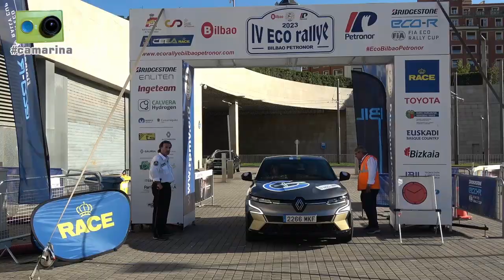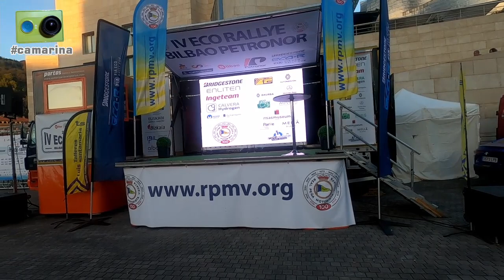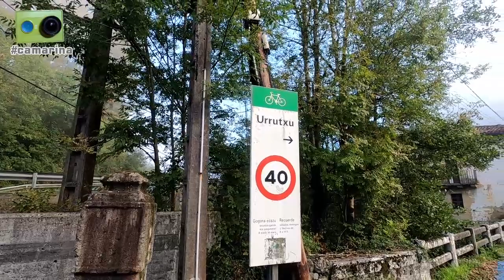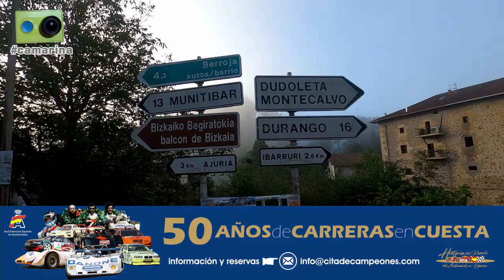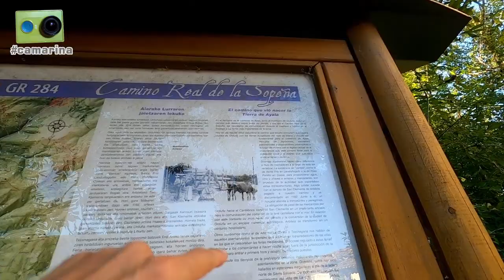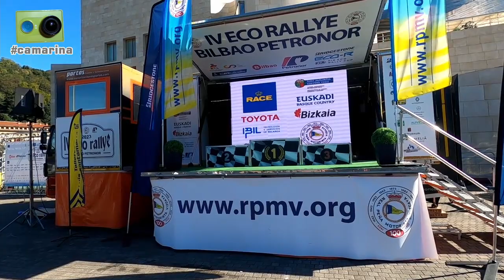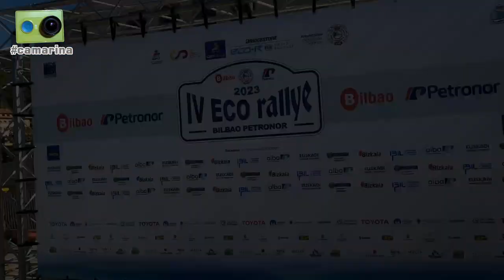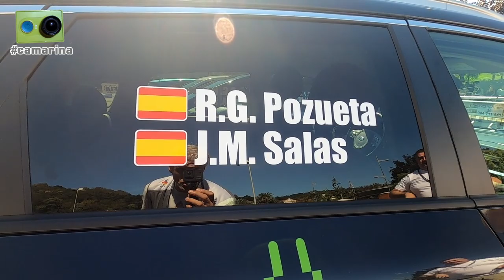El Eco Rallye Bilbao 2023 visto de otra forma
El IV ECO Rallye Bilbao Petronor, quinta prueba del Campeonato de España de Energías Alternativas del 2023, visto desde dentro por Miguel Collado con la camarina

Dos horas de reportaje con los siguientes contenidos:

Viernes:
00:00 Inicio
00:10 Llegada a la zona de parque cerrado en el Museo Guggenheim de Bilbao, donde según van llegando los equipos hablamos con...
03:15 Maite Gutiérrez y Jorge Garcés
04:05 Santiago Sánchez y Javier Ortega
06:00 José Manuel Pérez-Aicart y Javier Herrera
10:15 Carlos Sergnese y Joseba Rodríguez
13:10 Shirley y Cubi Fernández
15:40 Alberto Ruiz Jiménez y Ana Esteban
16:20 Ángel Santos y Mario Osma
20:50 Óscar Ruipérez, comisario técnico
23:40 José Velasco, comisario técnico
24:30 Alfonso Gil y Rafael Cid, Marta Suría y Jesús Valenzuela
27:30 Pitanen, de la RPMV
31:20 En la oficina permanente de la prueba hablamos con Marcos Gutiérrez, encargado del rutómetro

Sábado:
40:30 Situamos la publicidad en la zona en la que vamos a grabar el primero de los tramos, al paso por Zugastieta
44:50 Imágenes de participantes en el tramo
46:50 Tras el paso de todos los competidores hablamos con Ander y Jonathan, equipo del coche escoba
48:00 Llegamos al segundo tramo en el que vamos a grabar
51:50 Imágenes de participantes en el tramo
55:50 De vuelta al parque cerrado para grabar imágenes en la recarga de los vehículos
57:00 Visitamos la zona de ocio y exposiciones al lado del parque cerrado, donde hablamos con...
57:30 El equipo de Formula Student de la Universidad de Álava
58:40 Miembros de DYA que están en la zona para el seguimiento de un triatlón
59:25 Llegamos al tramo que vamos a grabar por la tarde, en la zona del Camino Real de la Sopeña, y situamos la publicidad
1:04:00 Imágenes de participantes en el tramo
1:07:20 Despedida del día tras terminar el tramo ya de noche

Domingo:
1:07:35 Llegamos al parque cerrado en el Guggenheim, donde hablamos con...
1:10:00 Ander y Jonathan, equipo del coche escoba
1:12:20 Pablo García y Tíffani Araujo
1:17:50 Hugo Velasco y Celso Roces
1:22:10 Javier Alonso, speaker
1:25:05 José Manuel Salas y Ricardo González, ganadores en la categoría de eléctricos del CEEA
1:28:40 Shirley y Cubi Fernández, ganadores en 'Híbridos Enchufables'
1:30:00 Aday y José Antonio Luján
1:31:45 José Manuel Pérez Aicart
1:35:55 Manuel Villaverde, Presidente de la RPMV
1:36:45 Imágenes de la entrega de premios
1:37:05 Eneko Conde y Lucas Sergnese
1:39:50 Los tres Sergnese que participaron en la prueba, Lucas, Carlos y Lucía
1:45:35 Luis Penido y Adolfo González Almuiña
1:51:00 Vamos a la comida post-rallye para todos los participantes
1:54:40 Tras la comida hablamos con...
1:54:45 Asier Madariaga, Presidente del Comité Organizador
1:56:00 Pitanen, de la RPMV
1:57:35 José Manuel y Daniel Pizarro
1:58:25 Despedida en una pausa durante el viaje de vuelta a casa